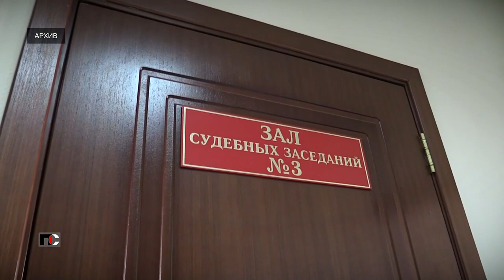Патрульная Служба - 23.04.03